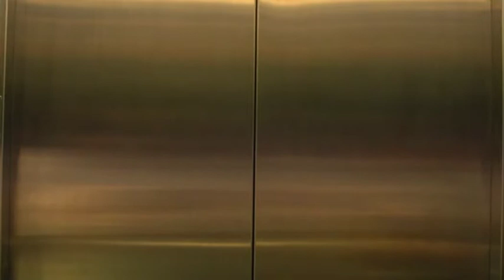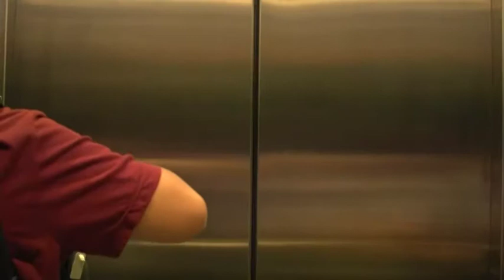Class exercise: Still image